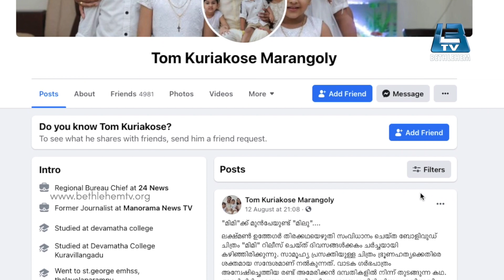മിമിക്ക് മുൻപേ മിലുവുണ്ട് | മാധ്യമ പ്രവർത്തകന്റെ അനുഭവം വൈറലാകുന്നു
Topic - മിമിക്ക് മുൻപേ മിലുവുണ്ട് | മാധ്യമ പ്രവർത്തകന്റെ അനുഭവം വൈറലാകുന്നു